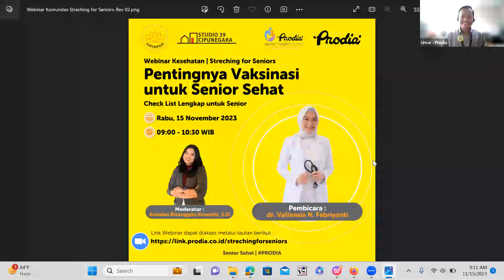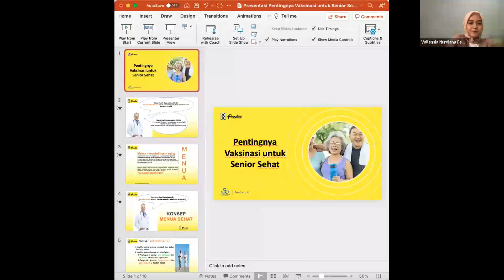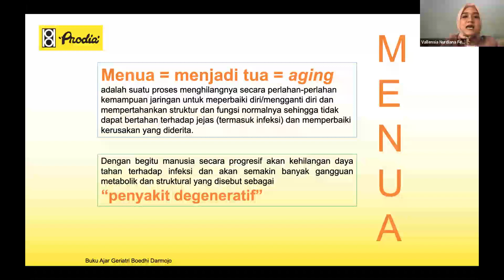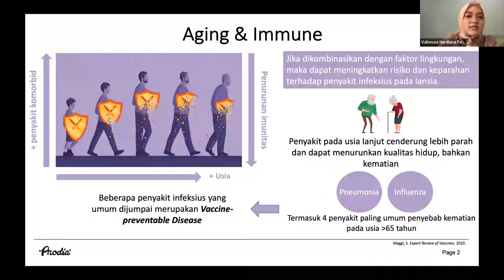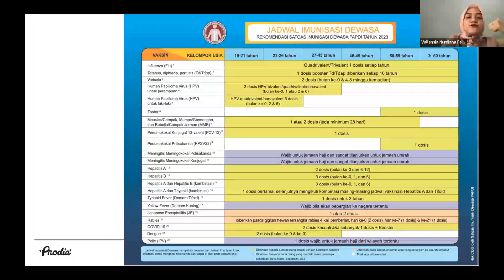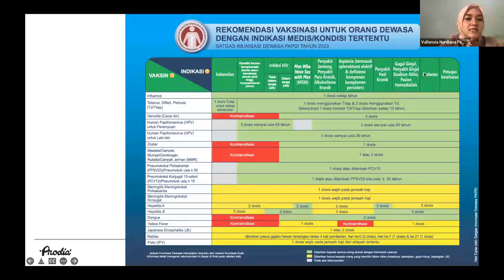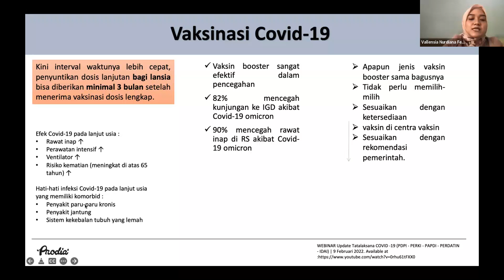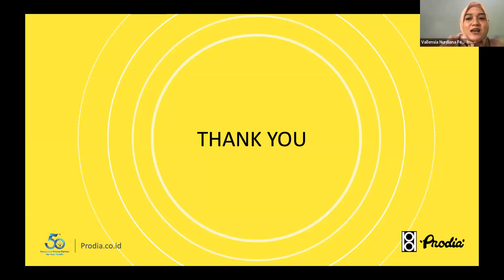WEBINAR: Pentingnya Vaksinasi untuk Senior Sehat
Download aplikasi U by Prodia sekarang di AppStore atau PlayStore.

Manfaatkan juga layanan “Chat dengan Dokter” Gratis dan “Home Service” hanya melalui Prodia Mobile.

Untuk informasi lebih lanjut, hubungi Kontak Prodia 1500 830.